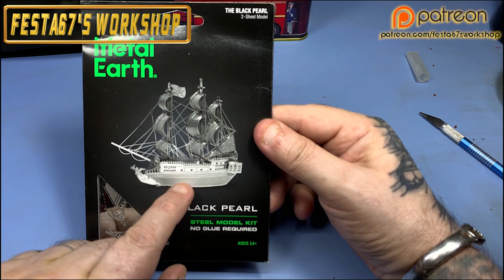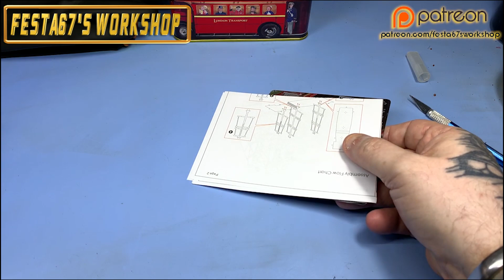Festa prezzie timez - Natasha Jones & Birds [15/11/24]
Hi folks I got a prezzie from Natasha Jones & Her Birds.
Tune in to have a lookie loo at what I got.

More blubbing was had in a manly way, and tea for recovery.

Many thanks to Natahsha & The birds for this wonderful gift.

Help Support Festas Live Streams

Support the live streams by tipping me direct - See below

* Save  money at store and help me out by using my affiliate link for [Bits Of War] for the following  table top gaming brands - [Kromlech, Table Top Scenics, & Kromlech 3D Workshop].

This is the Amazon wish list for Festa67’s Workshop. As requested by my followers and friends.

NOT A PATRON OR MEMBER? Become one!

Tune in to the weekly live shows
Sunday 12-14:30​,
Monday 14:30-16:00
Wednesday's at 17:30-19:00
Fridays 23:55-03:00 BST